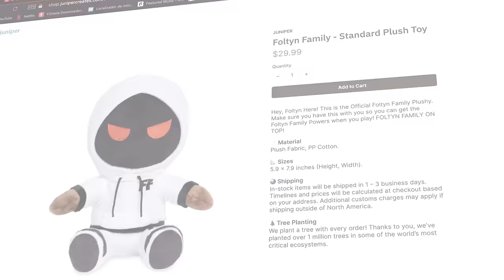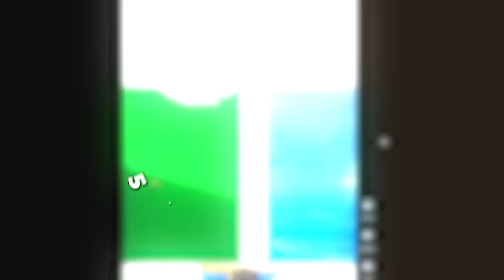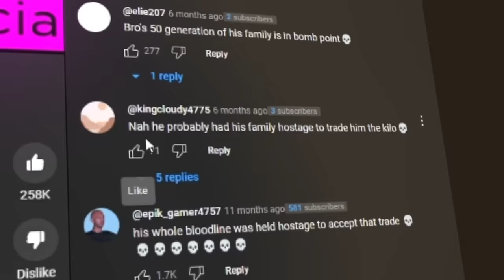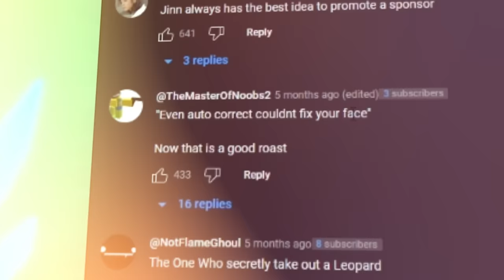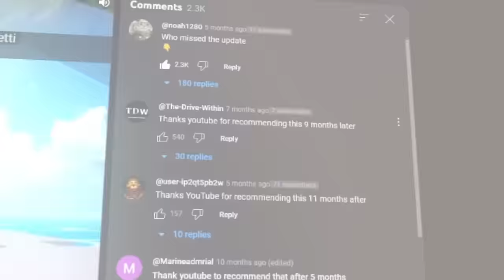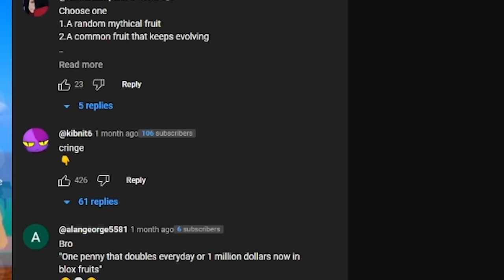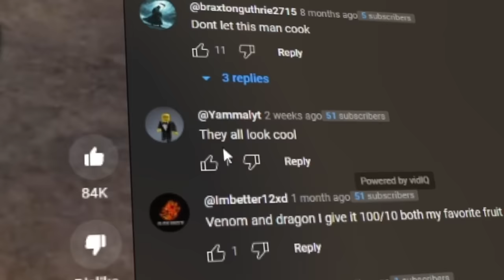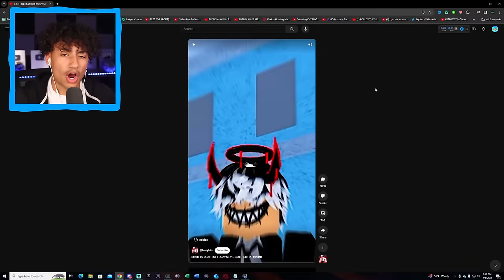World's Most Viewed Blox Fruits Shorts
Today we watch the most viewed blox fruits shorts of all time. Make sure you watch the whole video to find out what happens.

--Socials--